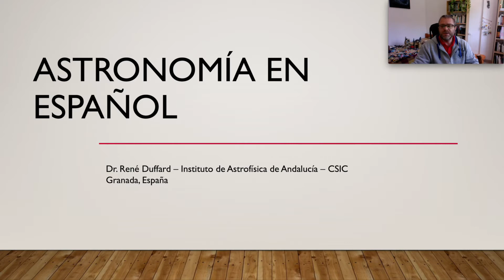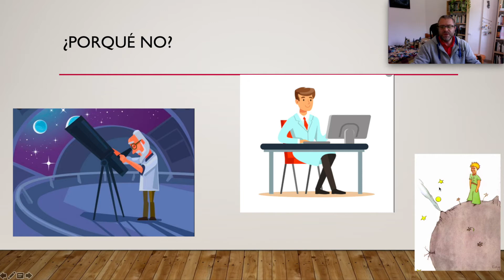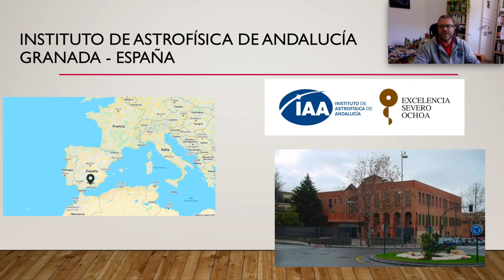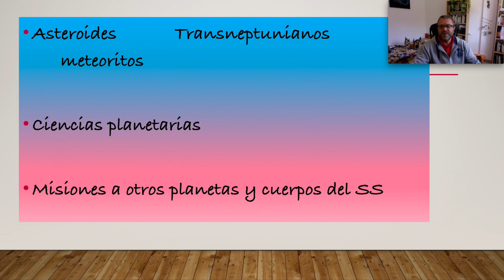Introducción al canal de Astronomía en español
Una breve introducción sobre las intenciones de este canal. Presentación de mis objetivos de hablar, charlar, discutir sobre astronomía en español.